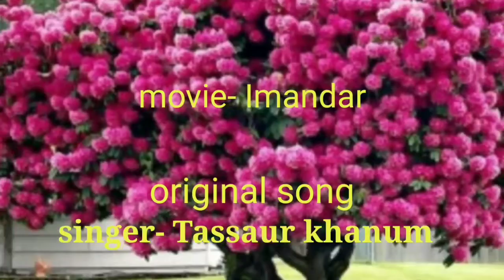Bollywood copied songs part 2 by Ranjeet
this video is not blaming anyone there is some own thoughts in this video